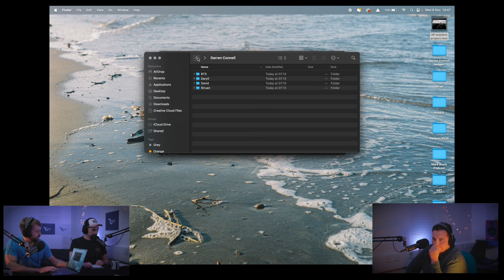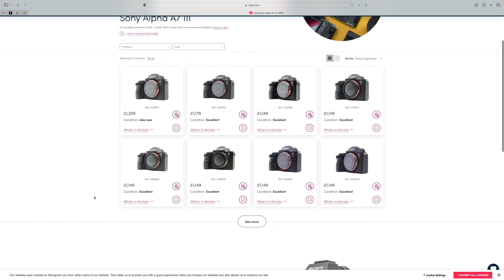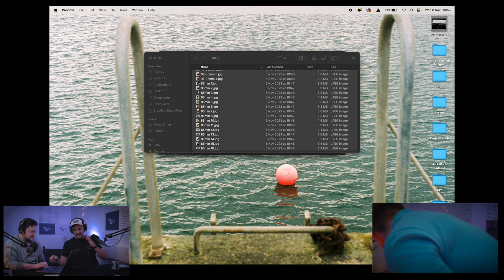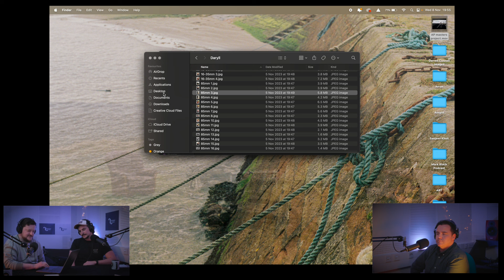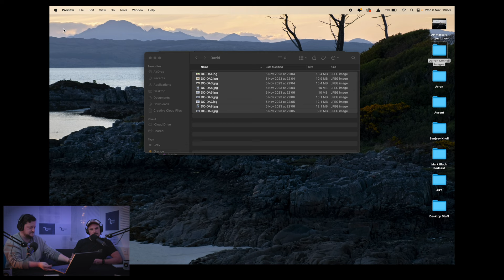Portrait and a Podcast #017 - DARREN CONNELL (Comedian, Actor, Podcaster)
This week we were joined by the actor, stand up comedian and podcaster (Straight White Whale) Darren Connell. Darren is well known for his role as "Bobby Muir" in 'Scot Squad'.

On the show this week we covered a myriad of topics encompassing acting experiences, mental health, standup comedy and the best hair styling products for a photo shoot! This was fascinating insight into the highs and lows of a being an on screen artist and we covered a lot of ground during the conversation.